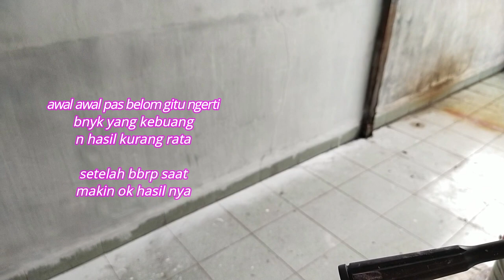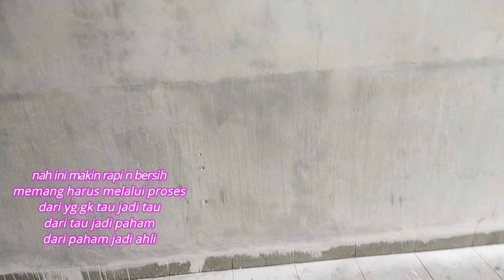Tinggal Tunggu Kering & Selesai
Timelapse Cat Dinding Untuk Gym Pribadi

Coblos PUAN 2024

@angwynfilberth7057 RUBICON PUNYA MAEL LEE

Dikejer pajak bayarpajak closethedoor deddycorbuzier borisbokir standupcomedy maellee korupsi tadi yatim ?

Anak yatim nolong yang lengkap

Mael Lee bayar pajak